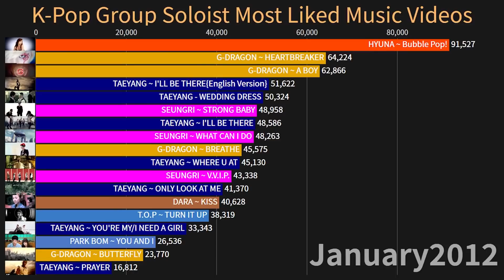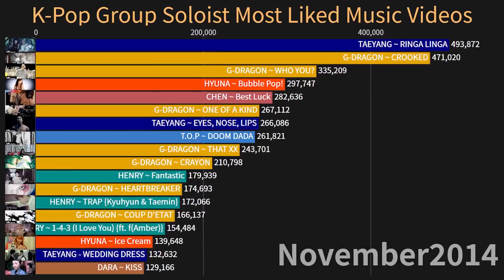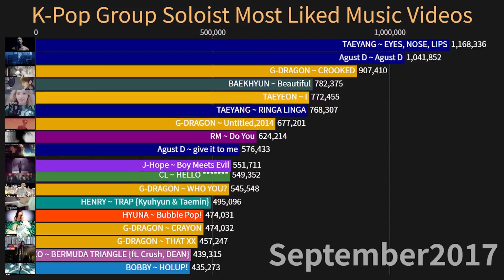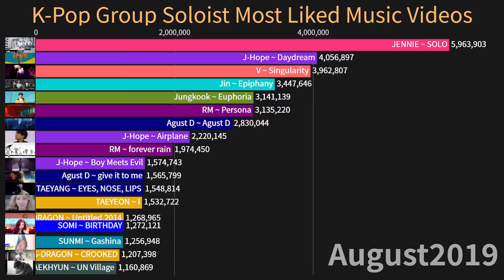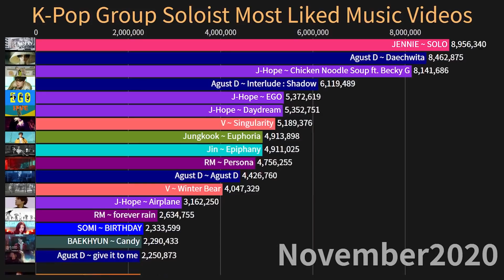K-Pop Group Soloist Most Liked Music Videos Of All Time! (2012-2021)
Lisa broke the record of most liked kpop group soloist with her Debut singel Lalisa!

Lalisa with more than 12 Million Likes also holding the record/s for the:
Most Likes K-Pop Female Soloist.

Top 18 K-Pop Group Soloist Most Liked Music Videos Of All Time!
Timeline- 2012 to 2021 so far.

*Comment a suggestion what you what in next video. All suggestion is respectfully Appreciated.🤍